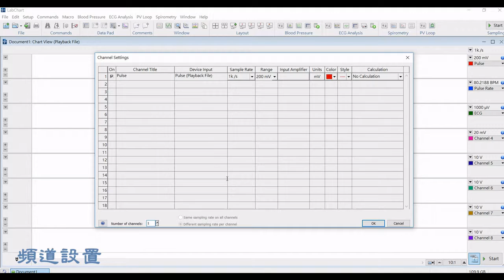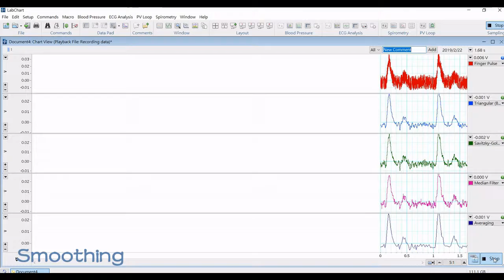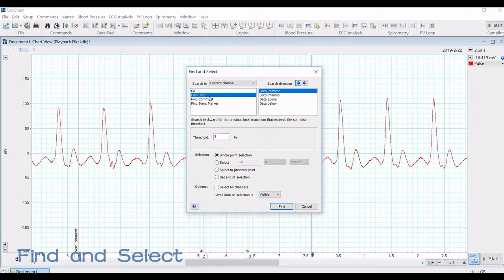LabChart訓練課程-入門級精彩回顧